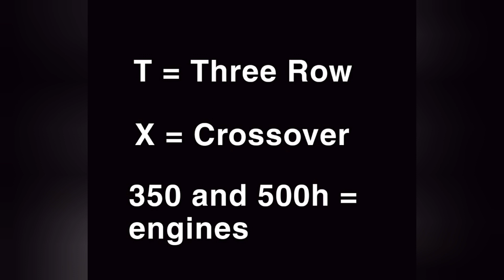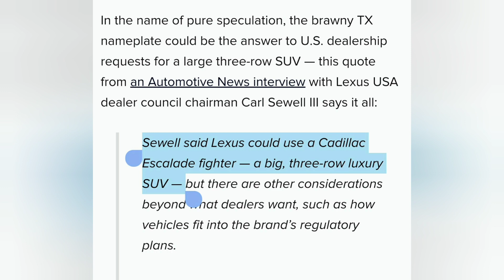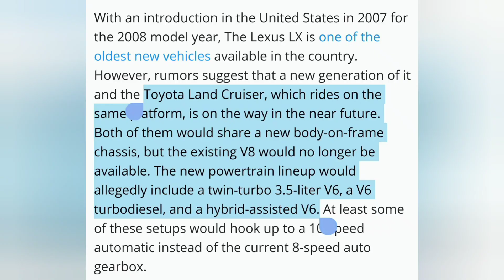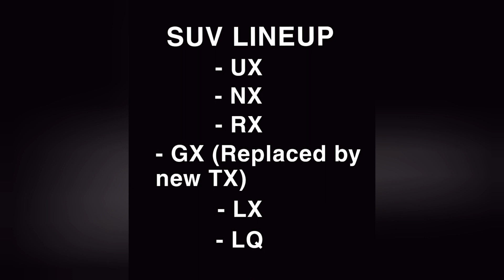NEW Lexus TX INFO! + Future Lexus SUV Lineup Details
Hey guys in today's video I will be talking about the all new Lexus TX model which is supposed to be released within the next 1-2 years. I also break down how the Lexus SUV lineup will be looking like in the next couple of years. Hope you all enjoy!